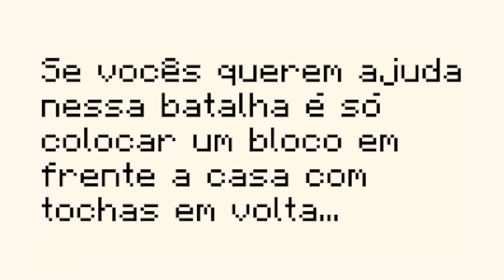BASE 100% PROTEGIDA CONTRA PRIVADAS SKIBIDI NO MINECRAFT!! (Skibidi Toilet)